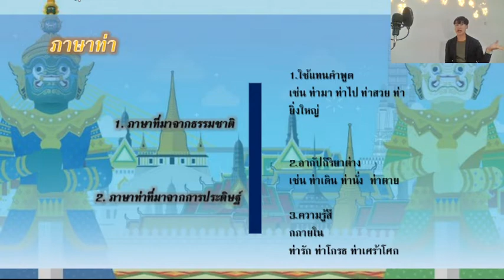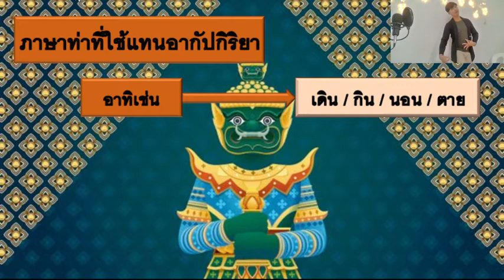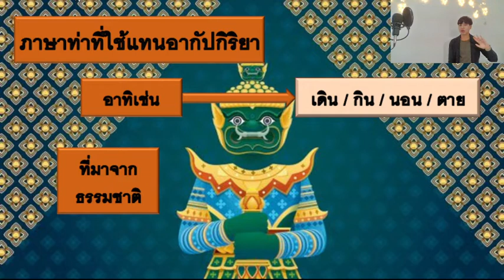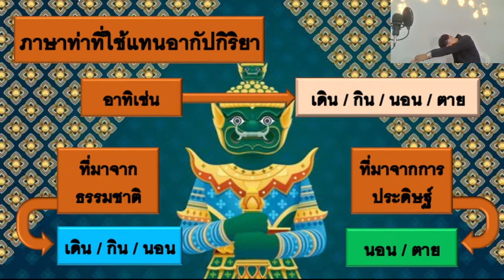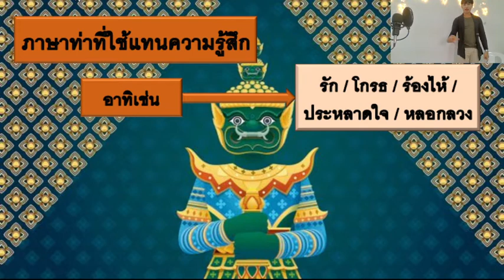17/01/65 ป.4 วิชานาฏศิลป์ไทย